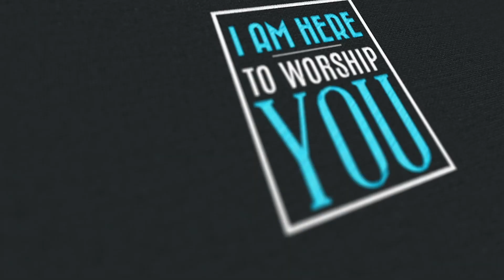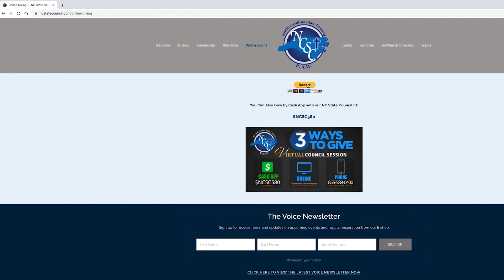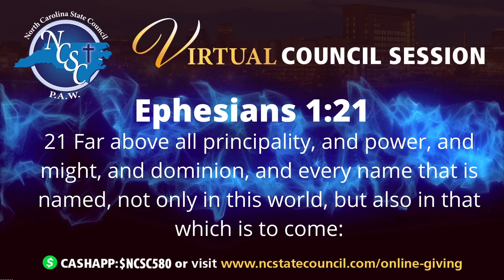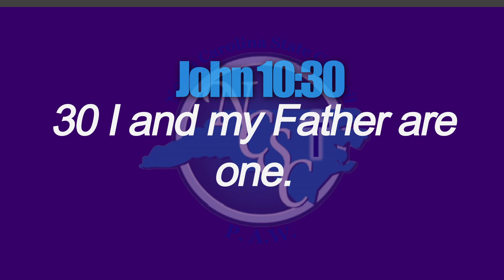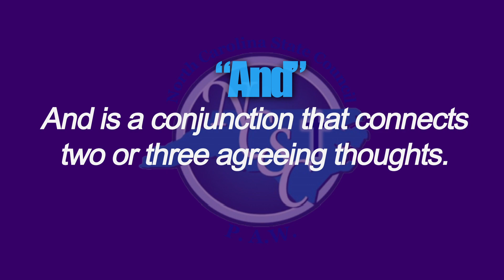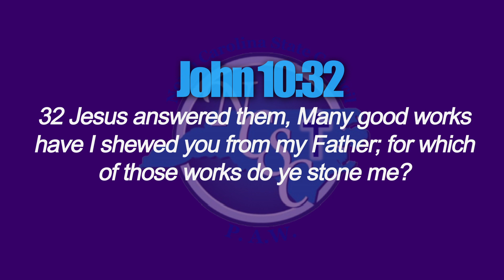Bishop Marion E. Wright, Sr.- Friday PM Service (July 2021)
NCSC July 2021
Friday Evening Service
Speaker: Bishop Marion E. Wright, Sr.

Bishop Marion E. Wright, Diocesan
Suff. Bishop Maxie Dobson, Chairman

If you want to learn more about powerful church conventions and conferences 2020, you must check out

The video is about powerful church conventions and conferences 2020 valuable information but also try to cover the following subject:
-2020 Pentecostal Apostolic Church Conventions
-Anointed Church Conventions in USA
-The Best Church Conventions in 2020

something i discovered when i was searching for details on powerful church conventions and conferences 2020 was the absence of relevant info.
Powerful church conventions and conferences 2020 nevertheless is a subject that i know something about. This video therefore should matter and of interest to you.
This channel has various other similar videos about 2020 Pentecostal Apostolic Church Conventions, Anointed Church Conventions in USA and The Best Church Conventions in 2020
If you were searching for more information about 2020 pentecostal apostolic church conventions or anointed church conventions in usa did this video assistance?